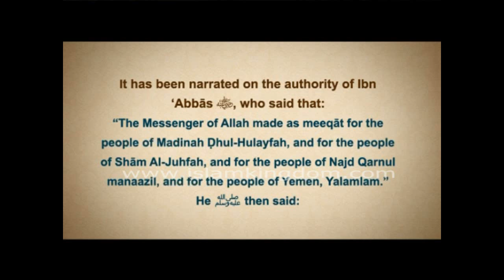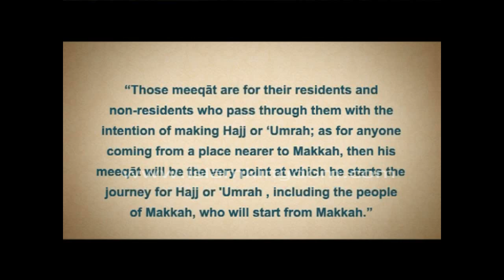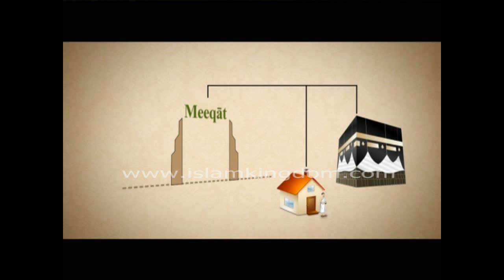Flight Schedule for Hajj 2018 - hajj times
Meeqat or Miqat is something defined and scheduled-whether in place or time-by the Lawgiver (Allah or His Messenger) for the purpose of worship and for performing hajj or Umrah. Is Masjid Ayesha a Miqat? Is yalamlam Miqat? Is Meeqat important for Ihram?
"The History of Makkah." Islamic Stories in 3D (Regular Version)
Azan & Muslim pilgrims"hajj" prayer in mecca Kaaba time lapse 2:24 ! plz check description
Building of holy Kaaba Ka'aba | Islamic Stories by cartoon
New Mecca Project 2020 Masjid al Haram
Amazing Video : Old Makkah From 1872 till Today
What it's like experiencing Hajj first hand

The contents of the Lesson :-

- Definition of Meeqāt
- Types of Meeqāt
- Firstly: Mawāqeet of place (designated places)
- Secondly: Mawāqeet of Time